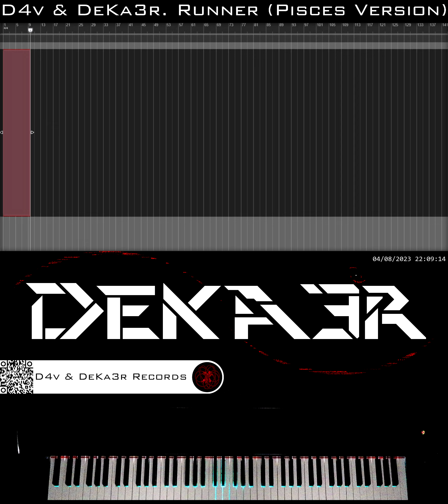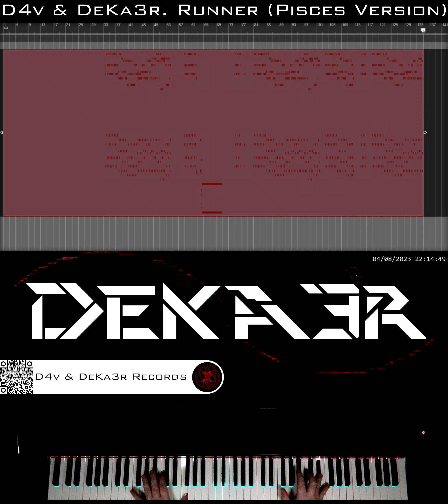🔴 IRL 🎼 COMPOSICION DE MUSICA 🎹 PIANO 🎶 RUNNER (PISCES VERSION) ♓ 🤔 ESTUDIO 👐 TUTORIAL